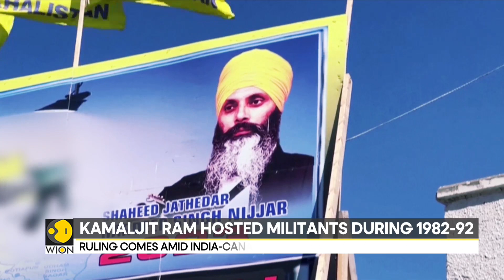India-Canada row: Border services argued Kamaljit should not be allowed to enter | WION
An immigration tribunal in Canada allowed a man, Kamaljit Ram, into the country who housed and fed Khalistani militants in India for over a decade. The tribunal ruled that Ram did that out of necessity and fear of retribution.